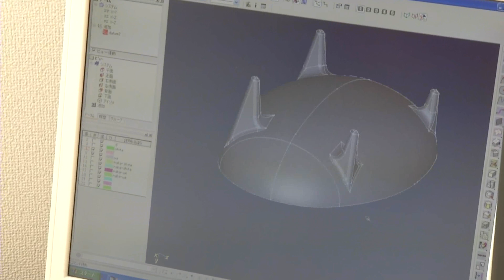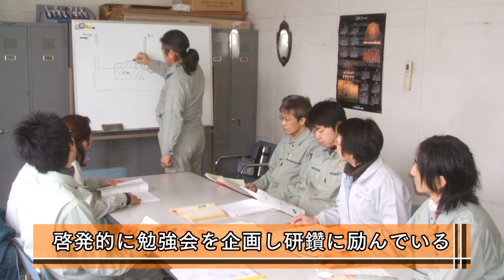長岡「ものづくり・木型」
長岡の優れた「ものづくり」の魅力をわかりやすく動画で紹介します。